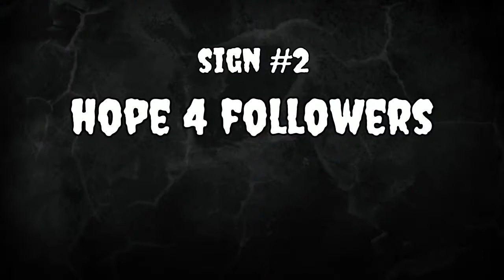17FED Gaming Presents: Warzone Friends Ep3